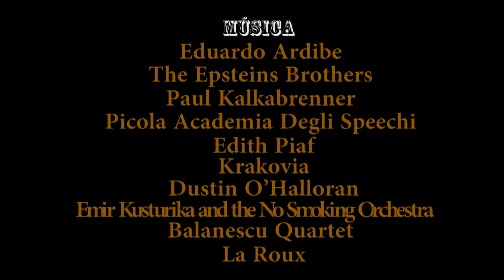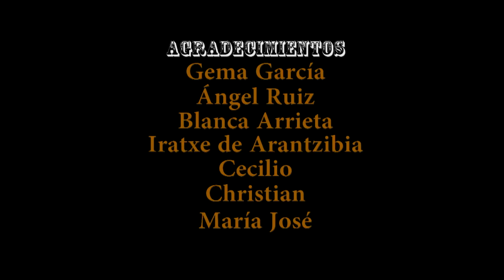Estrellados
Vídeo Promocional del Espectáculo "ESTRELLADOS", basado en el mundo del Circo.

"Un Circo casi abandonado. Artistas a punto dejar, la que fue su casa durante mucho tiempo. Parece que no hay vuelta atrás. Pero las palabras de alguien pueden cambiarlo todo. Generar...un último intento.
Todos los integrantes del circo se unen para levantar la carpa otra vez.
Ponerse en forma, renovar los números e intentar ser  lo que eran. Volver a brilla con su propia luz.
A partir de ahora nada ni nadie podrá cambiar su forma de ver las cosas...la vida. Y recordarán para siempre las palabras:
"Si te caes, solo tienes que levantarte".